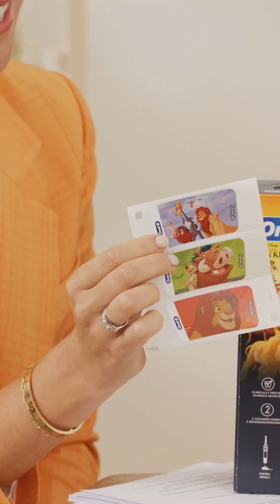dmLIVE: Zahnputztipps für Groß und Klein von Oral-B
Nächstes Mal live in der Mein dm-App dabei sein und alle Vorteile sichern:
der dmLIVE Show aus der Mein dm-App. Die im Video angebotenen Vorteile sind nur am Tag der Liveshow und auch nur über eine Teilnahme an der dmLIVE Show in der Mein dm-App verfügbar.